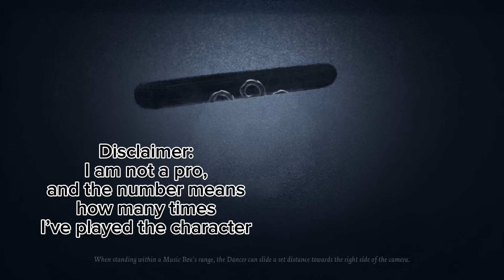Idv: identity v Mercenary #4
Identity v
Mercenary
Quick match